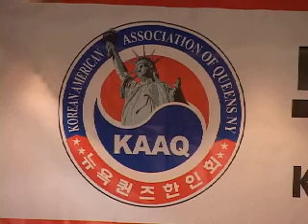12일 설 퍼레이드에 적극적인 참여를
퀸즈한인회가 8일 임원회의를 열고 오는 12일 플러싱에서 개최되는 설 퍼레이드에 한인 동포들의 적극적인 참여를 촉구했습니다. 김상수기자가 보도합니다.

퀸즈한인회가 8일 임원회의를 열고 2011 설 퍼레이드 준비상황을 점검하고 한인사회의 적극적인 동참을 호소했습니다.

플러싱 설 퍼레이드 행사는 오는 12일 토요일 오전 11시 유니언 상가 고려당앞에서 출발합니다. 이번 행사는 지난해와 달리 한인단체들이 선발로 나서고 그 뒤를 중국계가 따를 예정입니다..

[이명석 / 퀸즈한인회장]

[김용전 / 퀸즈한인회 총무이사]

이번 플러싱 설 퍼레이드 행사에는 총 55개의 한인단체와 4대의 꽃차, 700여명의 한인이 행진에 참여할 예정입니다. 지난해에 500여명의 행진 참여자와 3대의 꽃차에 비하면 약 2,30% 가량 규모가 커져 보다 성대한 퍼레이드가 예상됩니다..

[노명섭 / 퀸즈한인회 부이사]

[이상숙 / 퀸즈한인회 청소년부 부회장]

이번 퍼레이드에는 농악대와 풍물단도 준비됐으며 한복 입은 어린아이 참여를 유도해 보다 가족적인 분위기를 만들 계획입니다.

한편, 설 퍼레이드 행사를 마친 뒤 오후 12시 30분 부터는 플러싱 금강산 연회장에서 400여명의 한인동포가 참여 하는 민속의 날 공식행사와 공연이 펼쳐져 신명나는 축제분위기를 연출할 예정입니다.

MK뉴스 김상수 입니다.